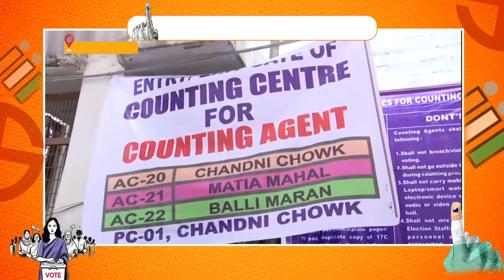மக்கள் தீர்ப்பு 2024 பிற்பகல் 4.30 மணிசெய்திகள் [04.06.2024] DDதமிழ் செய்திகள்